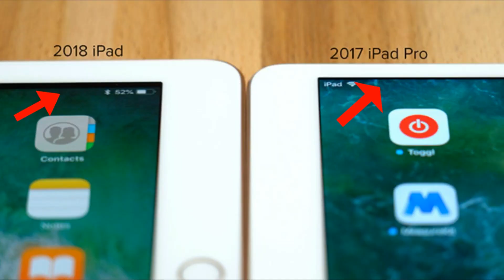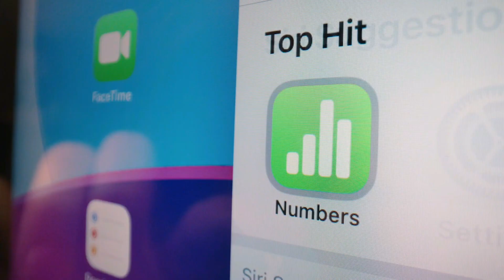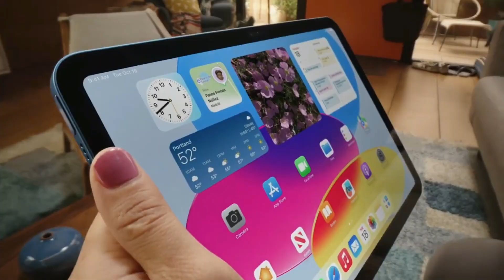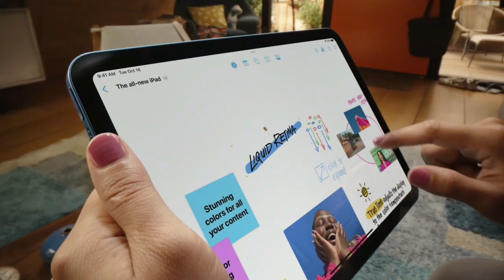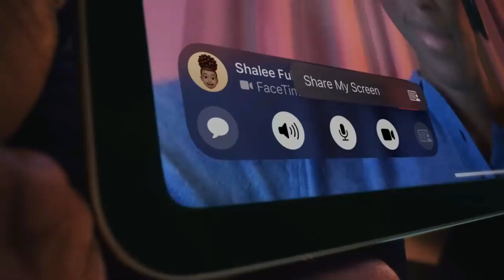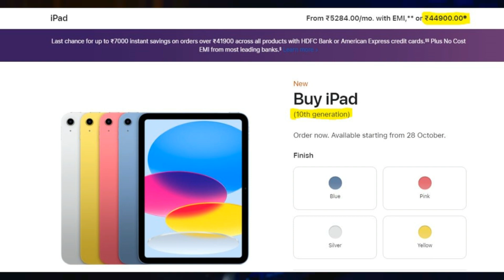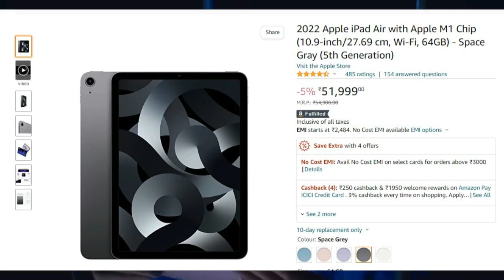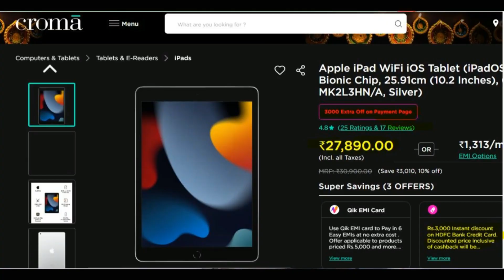iPad 10th Gen vs iPad Air M1 Hindi - Which One to Buy ?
"Hello, es video me iPad 10th Gen vs iPad Air M1 5th Gen in Hindi ke baare me baat ki hai.I hope Video aapko pansad aayaga.video pasand aaya ho to Like & Share jaroor kare.
Follow Twitter: @aarav2tech007 for latest Tech Updates

iN tHIS vIDEO
1.iPad 10th Gen vs iPad Air M1 5th Gen in Hindi

 Jai Hind

**Follow Instagram For Your Query & Fast Reply**